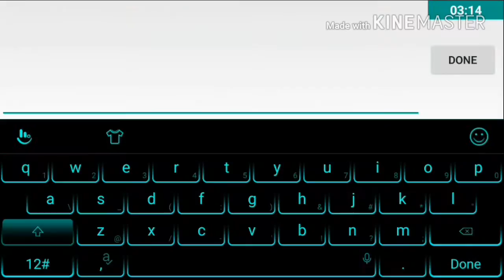Bullet Force | Mp5 Gameplay THERES A HACKER!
Theres a Hacker in the Server that kills me with Vector!
Sorry I forgot to put a Song 😥